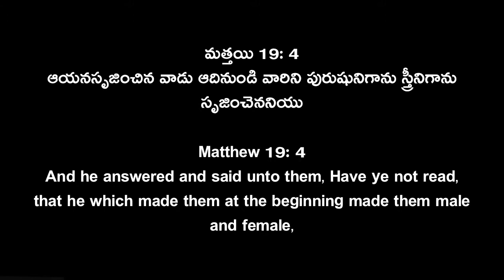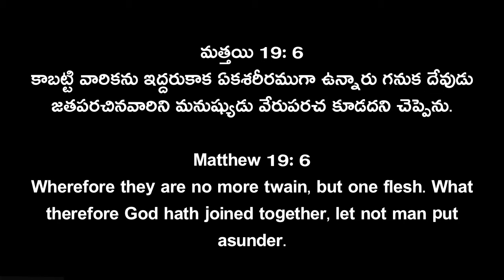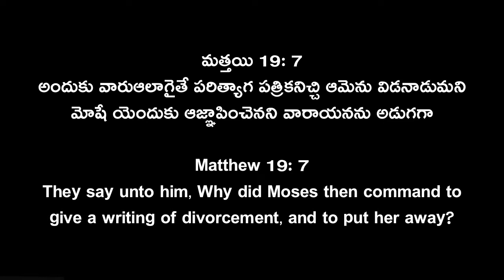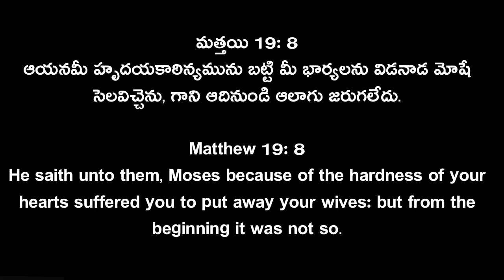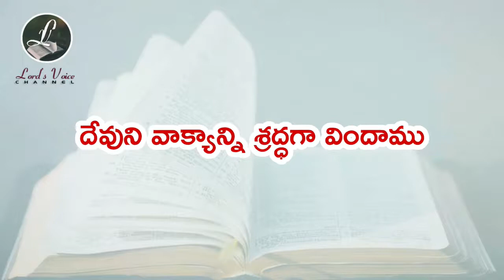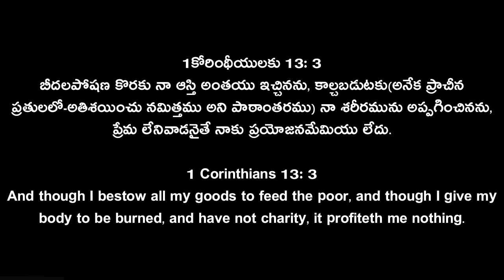విడాకులు దేవుని ద్రుష్టిలో సమ్మతమేనా? Is divorce acceptable in God"s eyes? Prof.Ratna Kumari Bandila